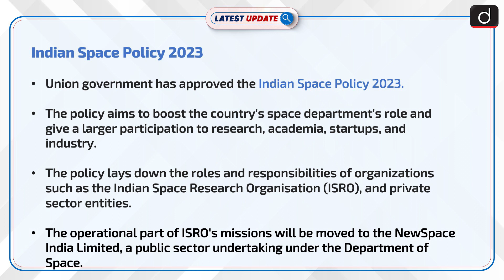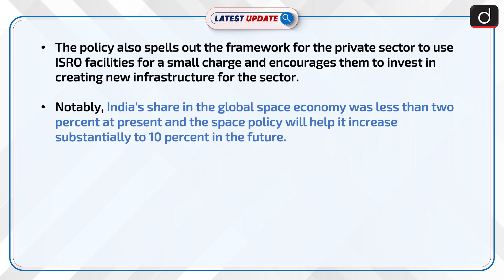Indian Space Policy 2023: Latest update | Drishti IAS English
Union government has approved the Indian Space Policy 2023.
The policy aims to boost the country's space department's role and give a larger participation to research, academia, startups, and industry. The policy lays down the roles and responsibilities of organizations such as the Indian Space Research Organisation (ISRO), and private sector entities.